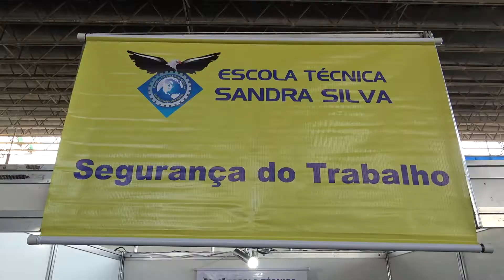XV EXPO Escola Técnica Sandra Silva : Ergonomia na Construção Civil - Segurança do Trabalho